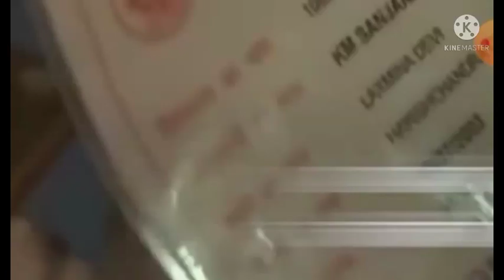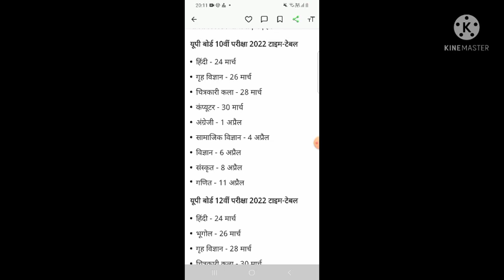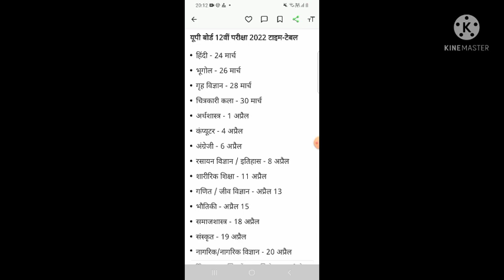यूपी बोर्ड टाइम टेबल 2022 जारी हो गया, up board time table 2022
UP Board exam 2022 kab se hai.